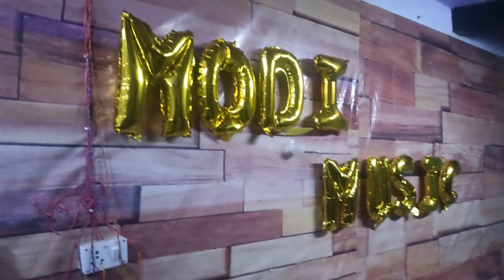Modi music thousand subscriber celebration#1000subscriber youtube cakedecorating modimusic #2024